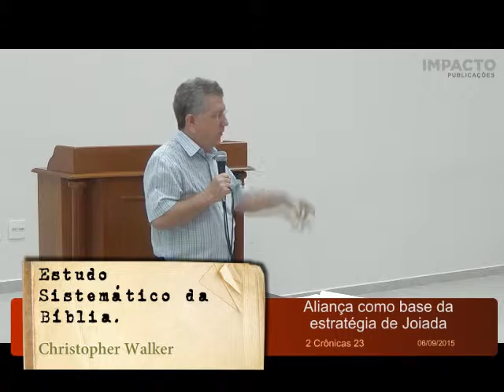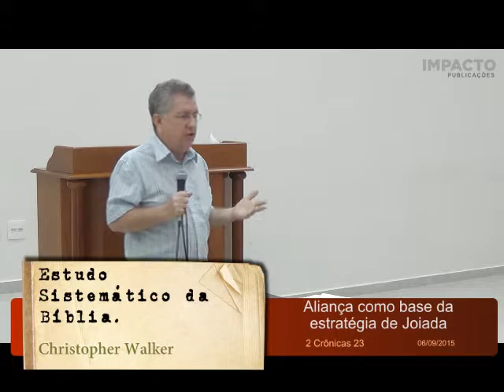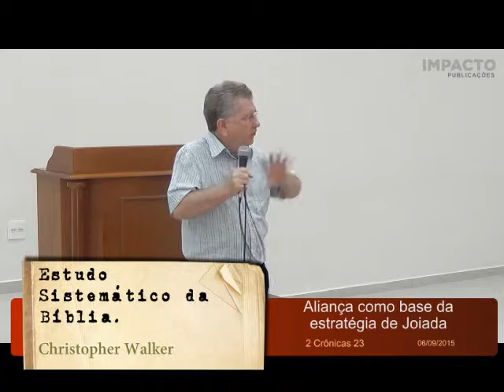Acabe e Jezabel - aula 13 - 2 Cr. 23 - Aliança como base da estratégia de Joiada | Christopher Walke